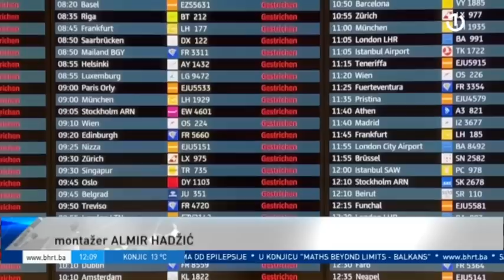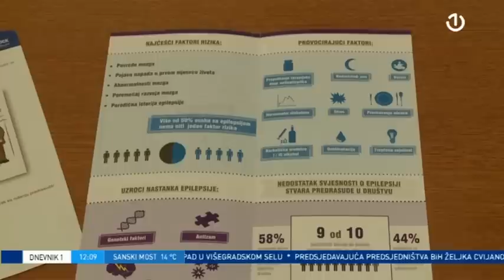Dnevnik 1 - 26.03.2023.